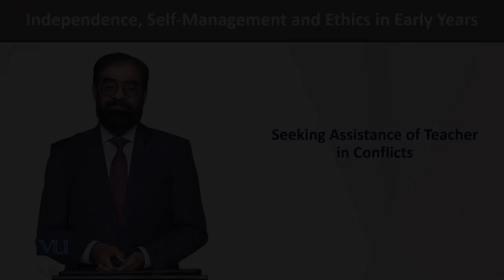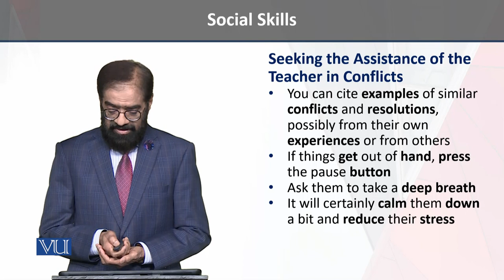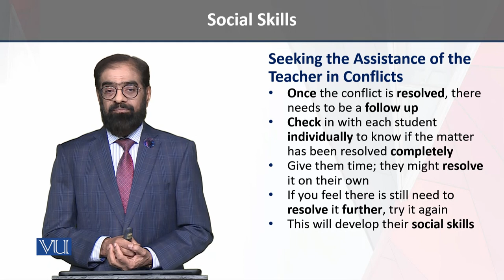Assistance of Teachers | Independence, Self-Management, and Ethics in Early Years | ECE204_Topic185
Topic185: Social Skills - Seeking Assistance from Teachers in Conflicts,